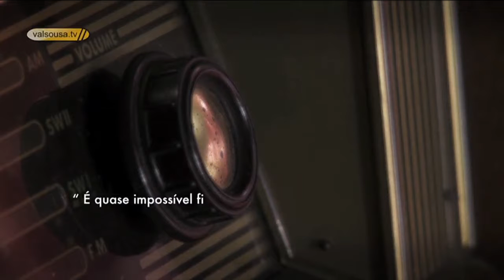PROGRAMA - TESTE DE SOM Nº7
The Boxer Rebellion, londrinos, adeptos de sonoridades pop com ramificações underground...
Programa realizado a 7 de abril de 2011
Vale do Sousa TV - Castelo de Paiva, Felgueiras, Lousada, Paços de Ferreira, Paredes e Penafiel